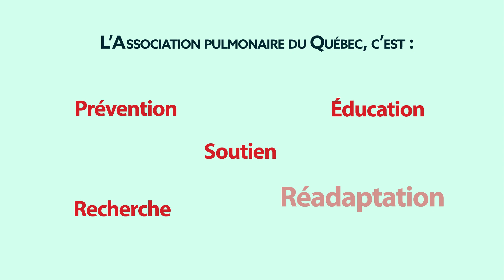L'Association pulmonaire du Québec est là pour vous aider!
L'Association pulmonaire du Québec (APQ) est le seul organisme à but non lucratif de la province à promouvoir la santé respiratoire par la prévention, l'éducation, le soutien, la recherche et la réadaptation.

Grâce à ses groupes d'entraide, ses différents programmes et ses campagnes de sensibilisation, l'APQ offre des services directs aux Québécoises et Québécois souffrant de problèmes respiratoires.

Au Québec, c'est une personne sur cinq qui en est atteinte, d'où le besoin crucial d'offrir un soutien constant et des services diversifiés à cette population plus vulnérable.